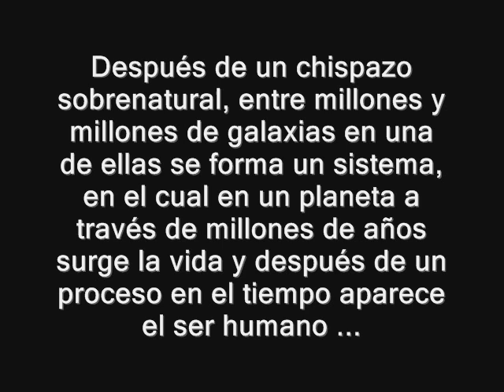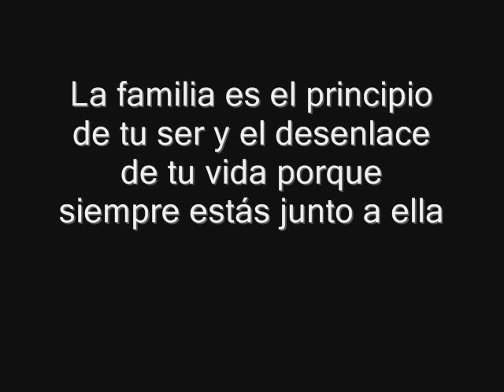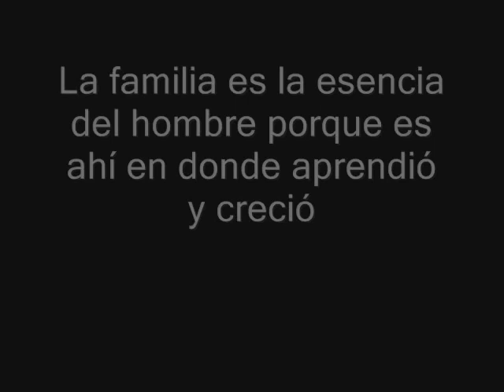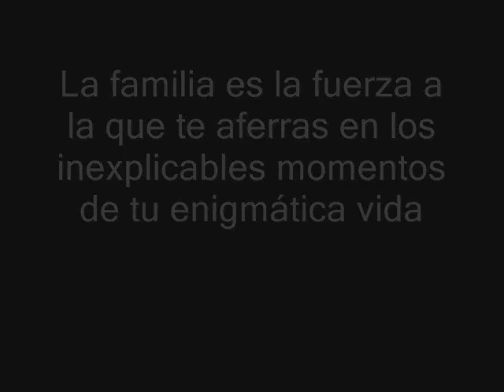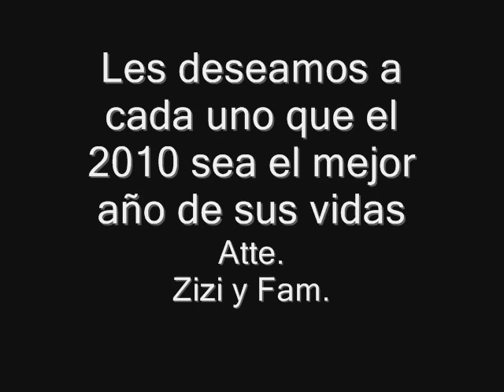Familia Zamudio Fernández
Dedicado con todo mi amor a toda mi familia y recordando a los que ya se nos adelantaron pero pronto estaremos juntos.